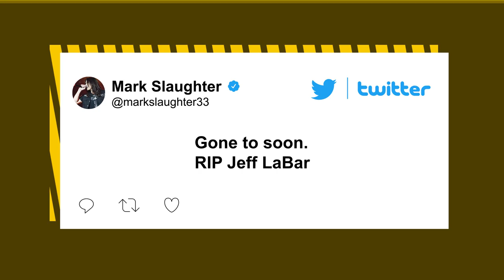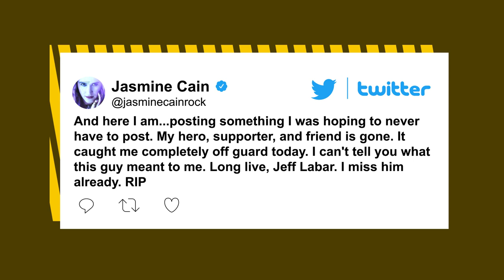Cinderella guitarist Jeff LaBar dead at 58 | Page Six Celebrity News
Jeff LaBar, longtime guitarist for the glam metal band Cinderella, died Wednesday at his Nashville home. He was 58.

His son and Tantric guitarist Sebastian LaBar confirmed his dad’s passing. “My father, my hero, my idol, passed away today,” he posted in an emotional tribute via Instagram. “I’m currently at a loss for words.”

The cause of his death has not yet been announced, but his ex-wife Gaile LaBar-Bernhardt discovered him unconscious after not hearing from him in a few days, the Sun reported.

LaBar joined Cinderella in 1985, three years after its creation, when the band’s original guitarist, Michael Schermick, left. The Philadelphia-based metal group welcomed him on as they were signing to a record label.